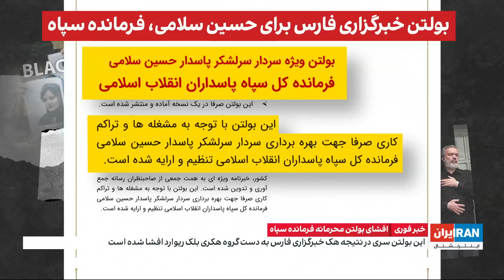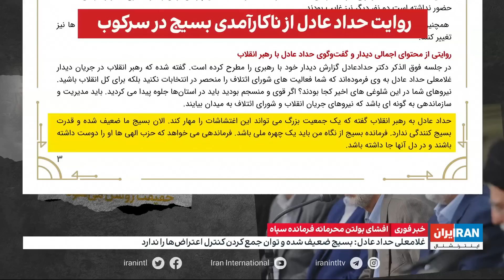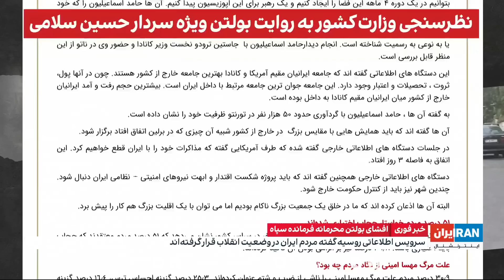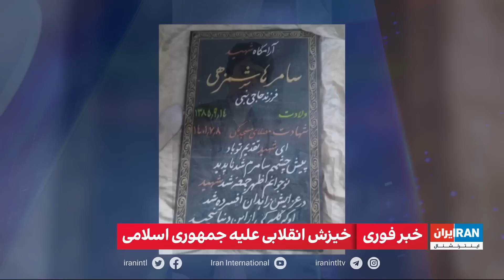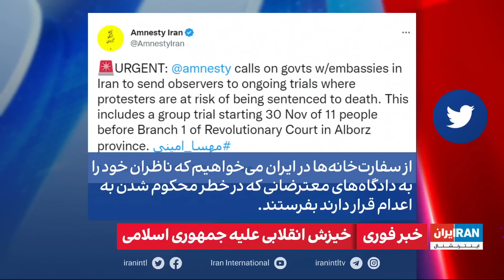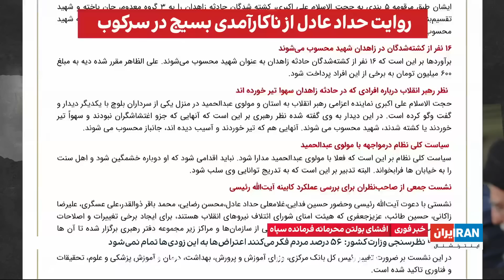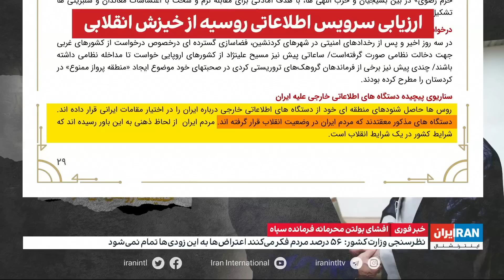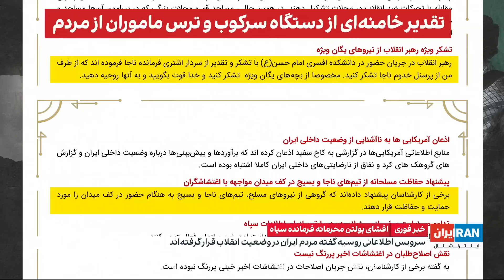پوشش ویژه خبری خیزش انقلابی ایرانیان علیه جمهوری اسلامی: چهارشنبه ۹ آذر